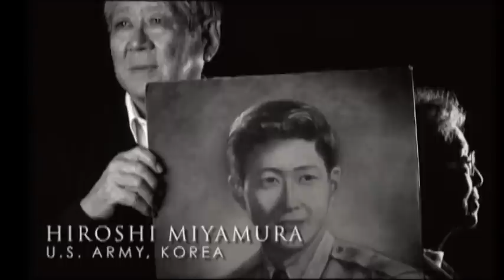Medal of Honor: Valuing Something Greater than Self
The Medal of Honor is the nation's highest medal for valor in combat that can be awarded to members of the armed forces. These Soldiers have performed above and beyond the call of duty and embody the Army Values.